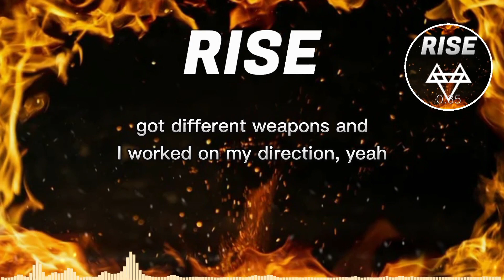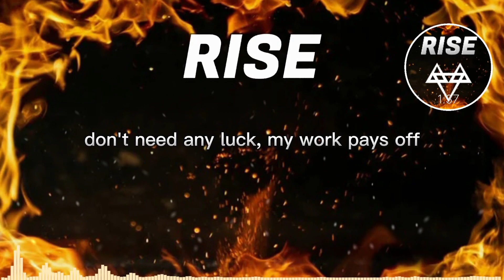NEFFEX - Rise 🔥 (Lyrics)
NEFFEX

Lyrics:

We gon' rise up and change!
I look at what's in front of me
Don't focus on the other things
I know that if I'm struggling
That only leads to a tougher me
And I want and need
Something that can challenge me
Build up all my calluses
Push through all their callousness
Becoming reckless
I'm ambitious and I'm restless, yeah
Was an apprentice
But possessed a different engine
So I asked a lot of questions
And I learned a lot of lessons, yeah
Got different weapons
And I worked on my direction, yeah
And we gon' hike through the flames
We gon' die with a name
And we gon' fight through the pain
And we gon' strive to make gains
'Cause we don't hide from the blame
We take pride when we train
Yeah, we gon' rise up and change
We don't hide from the blame
Can't stop when I train like that
Got eyes on the prize, wanna make that bag
Got goals in my mind that I want real bad
So I'll work and strive to get all of that
Don't need any luck, my work pays off
'Cause the more I work, the more I take off
I don't lack direction, I'm never lost
Always on play, never hit pause
And I teach classes on these things
Lessons came through lyrically
But now I think it's time to be
Professor of the finer things
To guide the next to try and be
Proactively trying things
In the shadows quietly
Building their own dynasties

Se algum produtor/gravadora/artista tiver algum problema com alguma das músicas ou fotos, envie-me um e-mail para  ou  e o vídeo será removido imediatamente.

Obrigado Pela Atenção :D